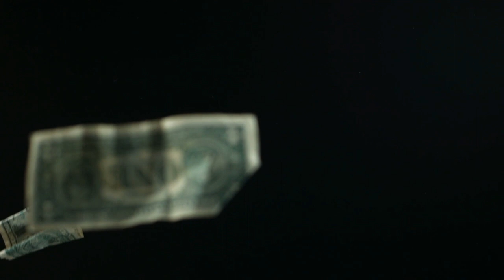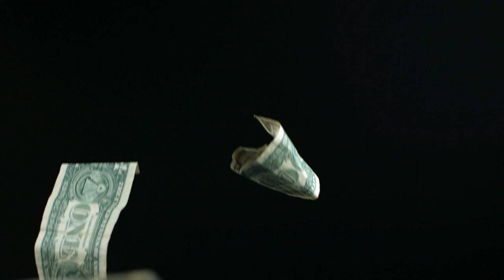🔥 🔥 🔥 GREAT LUBUKUSU MIX 🔥🔥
Great people!! This is yet another one from your one and only Bukusu cultural King. Enjoy it when you can.